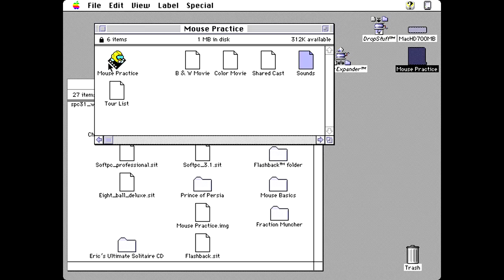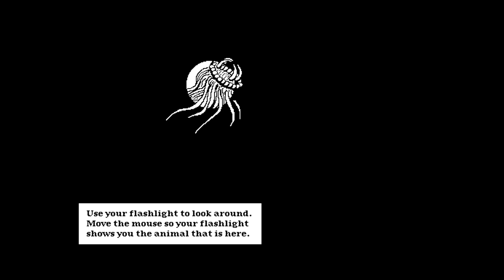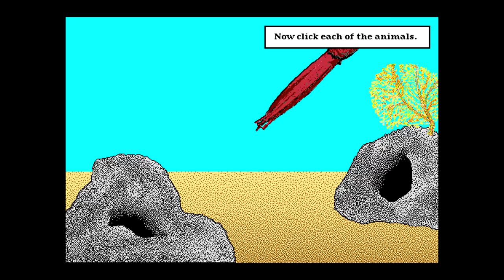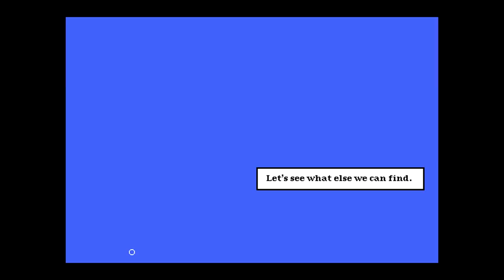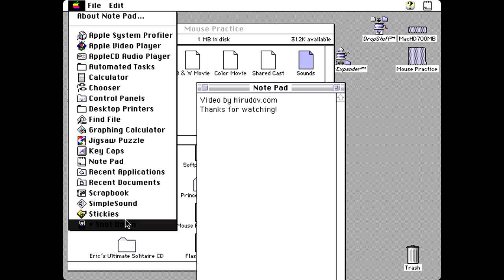Apple Macintosh - Mouse Practice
Mouse Practice software tutorial for how to use the Mouse for Apple Macintosh computers. For MacOS 7+.